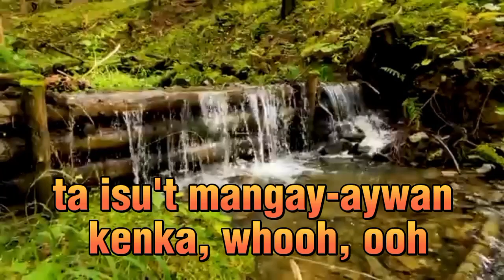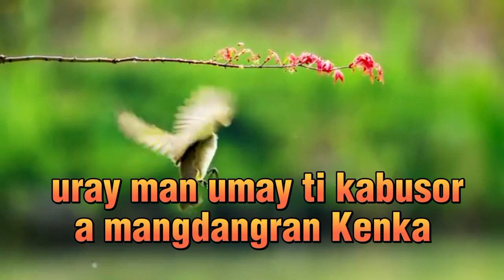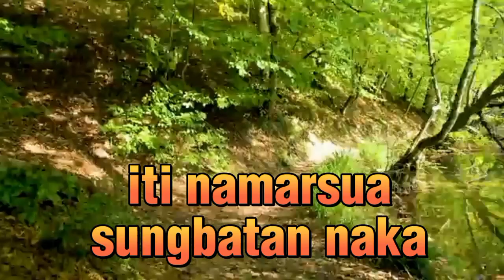KUMARARAG KA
COVER BY: SUSAN RODRIGUEZ. guitarist my daughter Lyka Mae